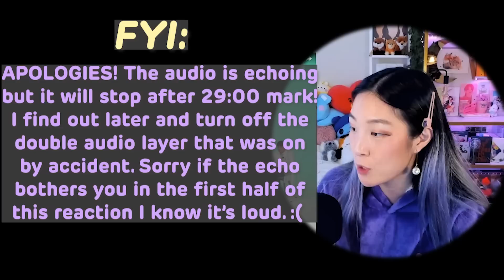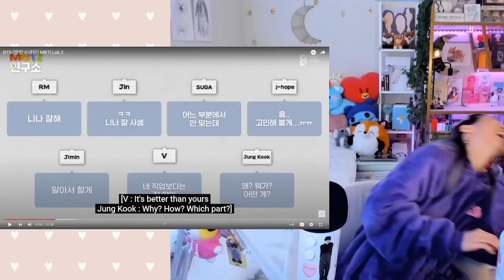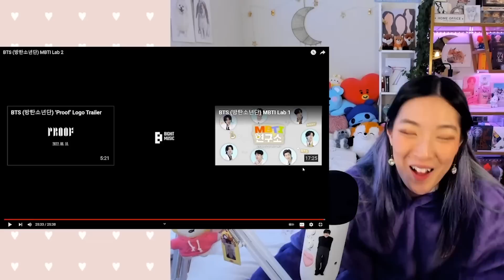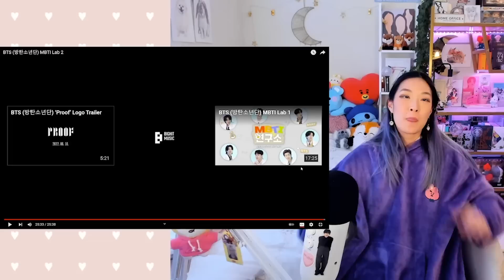BTS MBTI Lab (PART 2) REACTION - "The Perilla Leaf Debate" 🤣 💜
🤣🤣🤣🤣🤣🤣🤣 THIS IS WHY I STAN THEM AHHAHA

Original video:
💜 BTS (방탄소년단) MBTI Lab 1

RM - 김남준 (Kim Namjoon)
Jin - 김석진 (Kim Seokjin)
Suga - 민윤기 (Min Yoongi)
J-Hope - 정호석 (Jung Hoseok)
Jimin - 박지민 (Park Jimin)
V - 김태형 (Kim Taehyung)
Jungkook - 전정국 (Jeon Jeongguk)

BTS Proof BTS Yet To Come
bts comeback 2022 bts reaction bts mv official
bts proof inspiration bts proof teaser bts butter